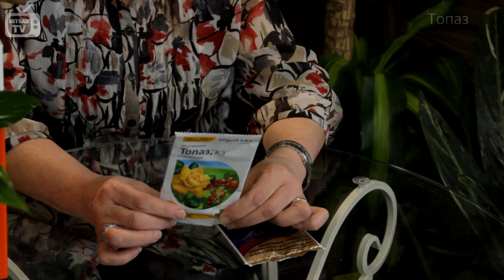Мучнистая роса на растениях ➡ Как бороться и чем лечить? Советы эксперта❗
✧ Как правильно бороться с мучнистой росой и от чего она появляется. Расскажем в этом видео!

Связаться с нами можно по номеру:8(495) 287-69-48, 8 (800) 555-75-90HitsadTV Садовод и Огородник